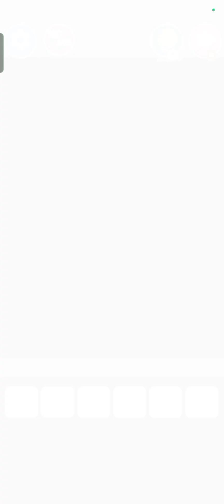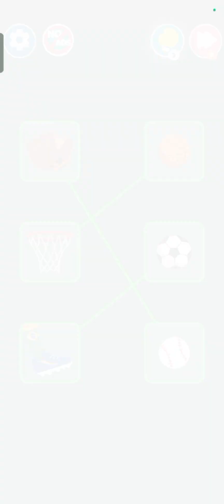Niat Hati Ingin Menghibur Diri Dengan Game Ini, Eh Tapi.... ||| Satisday Indonesia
Halo Guys!!!
Kali ini saya akan memainkan Game yang simpel tapi bikin kalian santai ygy, iyap disini saya bakalan memainkan game Satisday yang dimana di game ini kita akan melakukan beberapa hal yang pastinya bikin kalian santai, relax, kalem, dan juga tenang guys